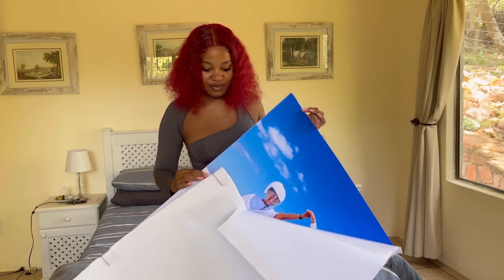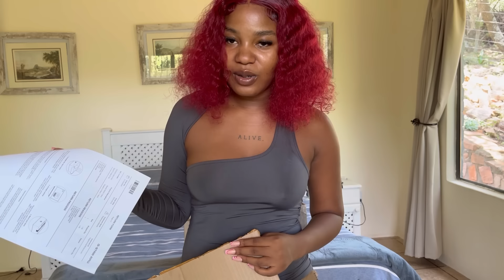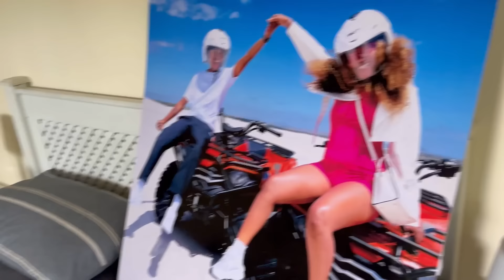Valentine’s Day Celebration ||Gifting ||Cottage getaway ||baecation